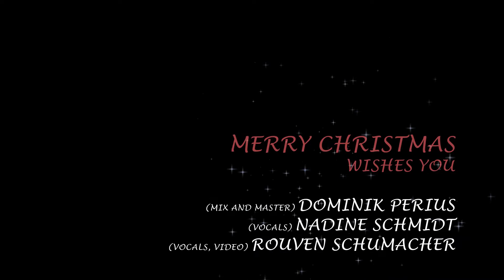Weihnachtsmann und Co. KG | PUNK COVER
Dominik Perius - Mix & Master
Nadine Schmidt - Vocals
Rouven Schumacher - Vocals & Video